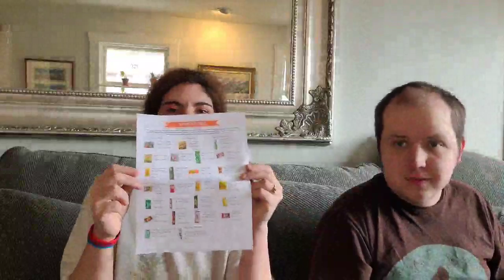Taste Testing Asian Munchies Box from Amazon Ft. Emily